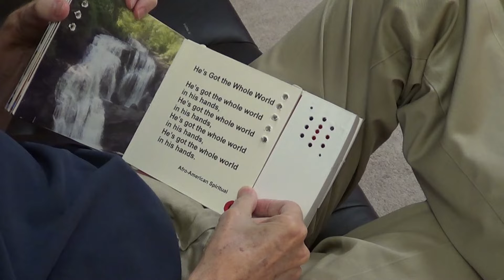My Favorite Songs